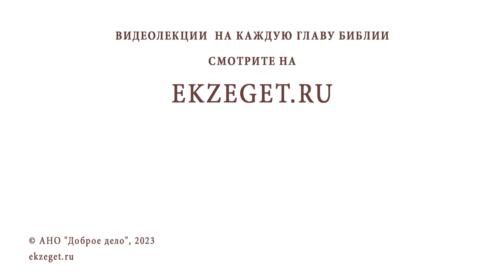Грешно ли следить за другим человеком? Протоиерей Александр Тылькевич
Команда Экзегет.

В сегодняшнем видео на библейском портале Экзегет вместе с протоиереем Александром Тылькевичем отвечаем на вопрос: "Грешно ли следить за другим человеком?"

🔸  Профессиональная деятельность
🔸  Бытовая слежка
🔸  Гордыня. Подозрение
🔸  Опасность для души